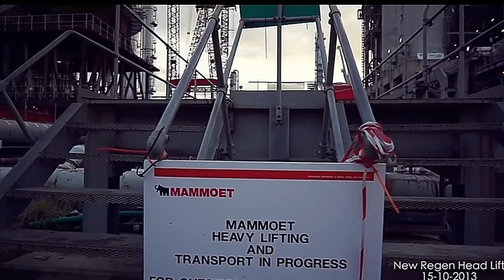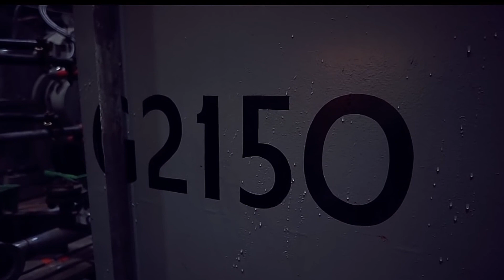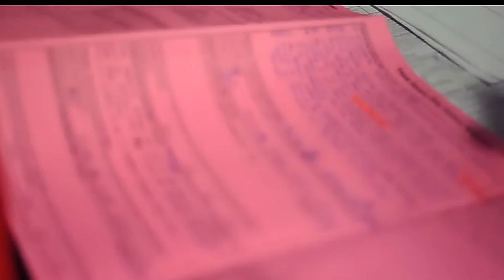A Brief Video About Turnaround|Shutdown Of Petrochemical Plant|Vitamin Loveshore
Plant Turnaround explained. You will see all the procedure explained by industry experts.